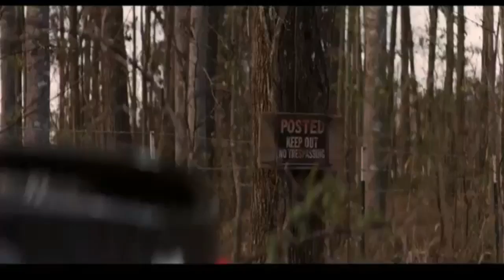I'VE SEEN THIS MOVIE BEFORE! Is HALLOWEEN 2018 A Mandela Effect?!!!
Is HALLOWEEN 2018 A Mandela Effect?!!!